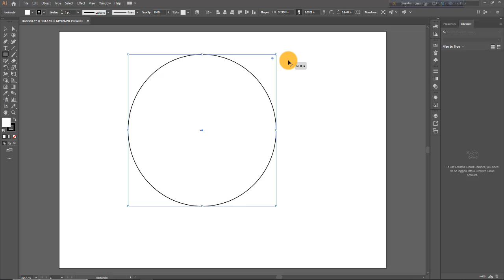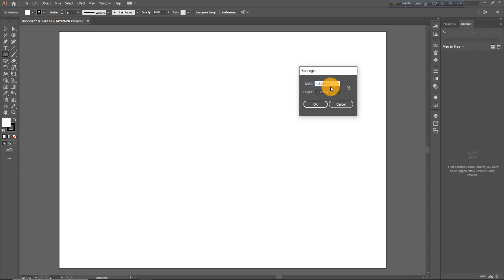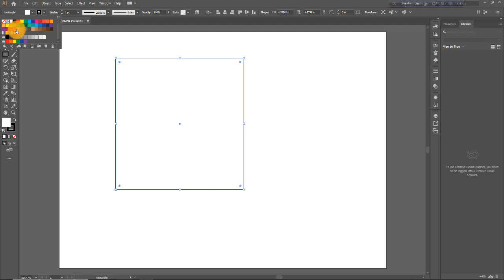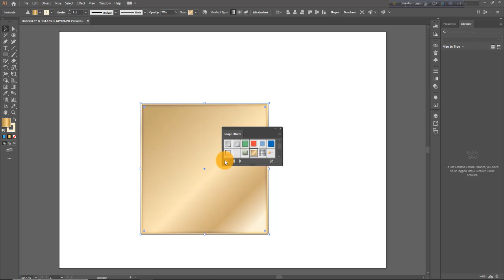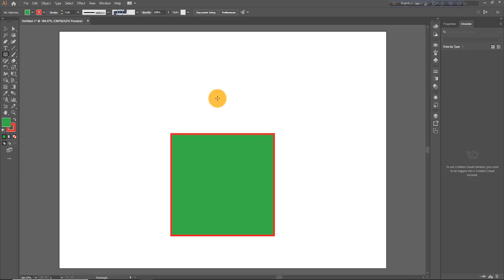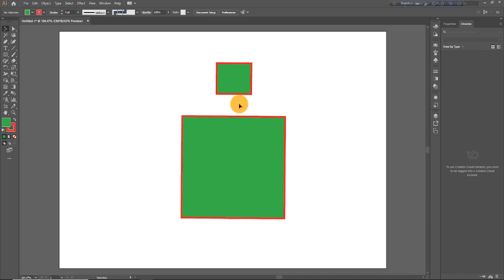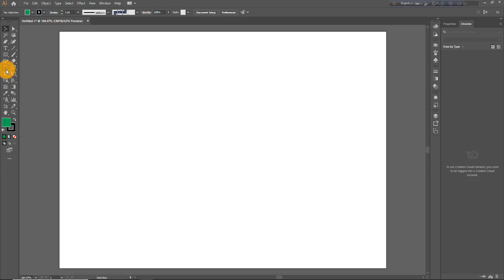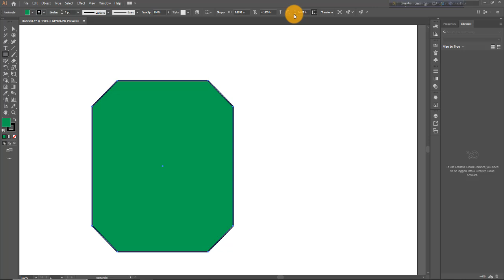Rectangle Tool Illustrator Bangla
Welcome To My  YouTube video Rectangle Tool Illustrator Bangla Channel of Ziauddin Academy. It is very useful Rectangle Tool Illustrator Bangla video. So every Enjoy Rectangle Tool Illustrator Bangla video.

🎦 About Channel Ziauddin Academy:
Ziauddin Academy Channel is a standard Computer training center. Careful and top priorities are given to new students to build a career. Ziauddin Academy Channel  is playing a leading role in further expanding the importance of computer education.
Greetings and welcome from Ziauddin Academy Channel.